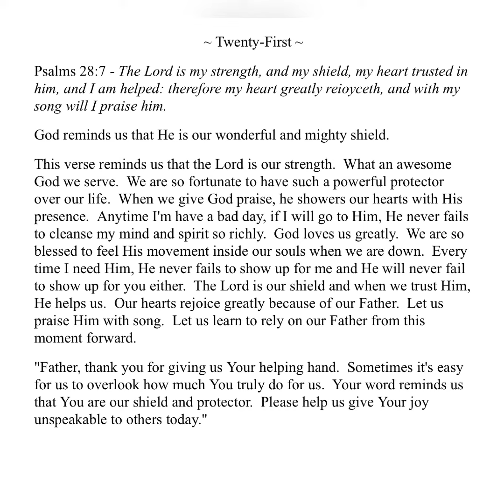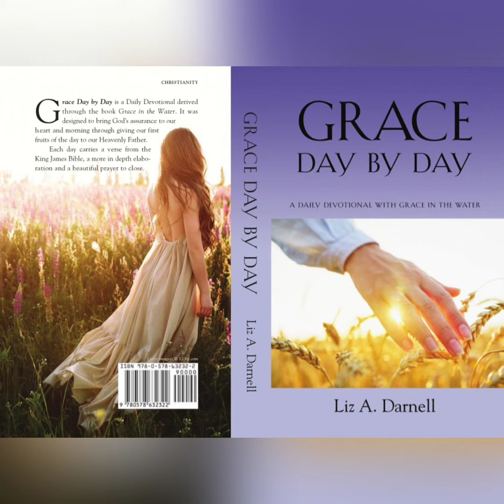02/21/23 - (Grace Day by Day - A Daily Devotional with Grace in the Water 02/21/23)